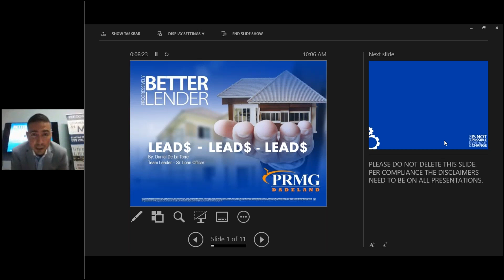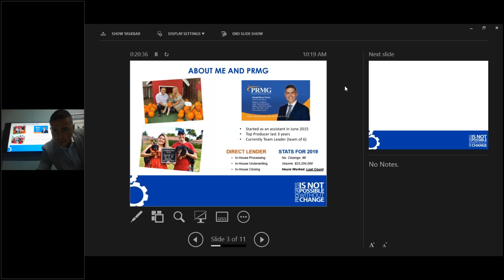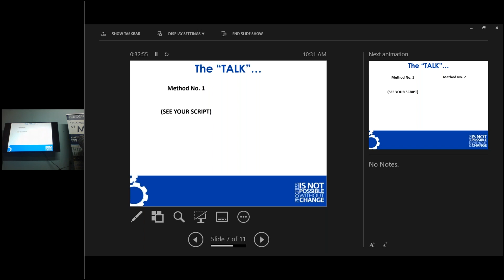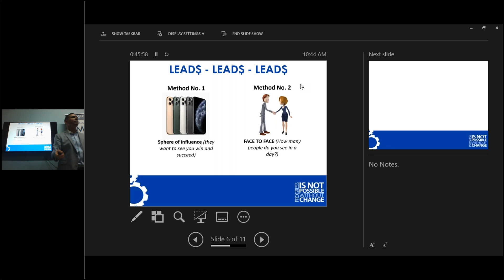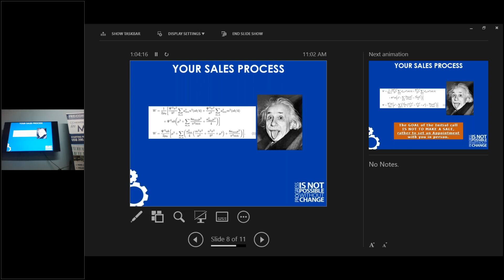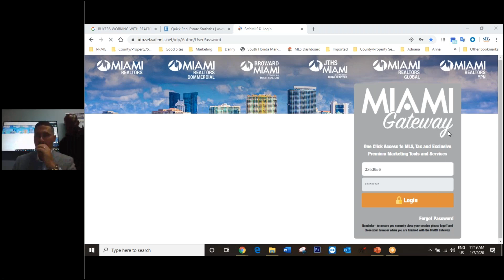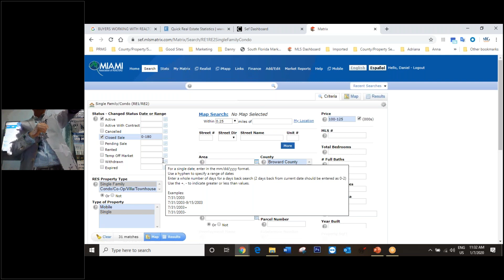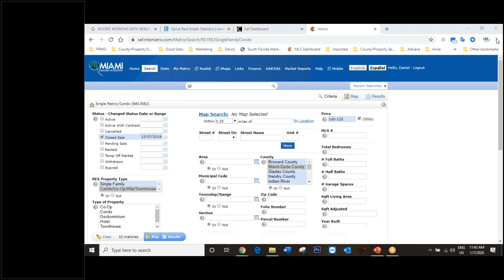Leads Prescreening and Prequalification Ft. Daniel de la Torre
PRMG Dadeland